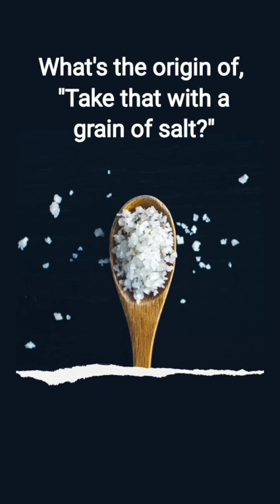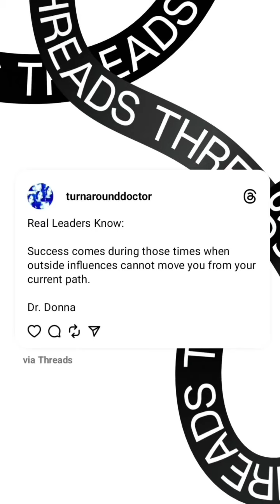Sep 24, 2024 ~ Journée ~ Dr. Donna Thomas-Rodgers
This Journée features a Business 101, The Face You Male When and a Turn Around Tip.

Credits:

Executive Producer: Dr. Donna Thomas-Rodgers
Created by: Dr. Donna Thomas–Rodgers
Flumsitions: Power Starters Production
Production: Power Starters Production
Editing: Power Starters Production
Graphics: Dr. Donna Thomas-Rodgers
Music Produced By: Detroit Red
Genre: Red Symphony
Styling: D. Howard